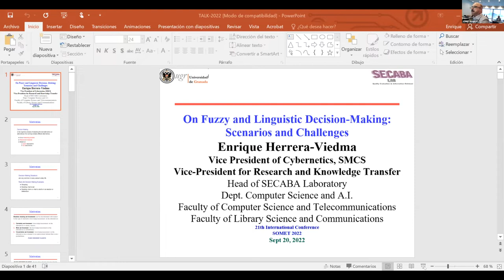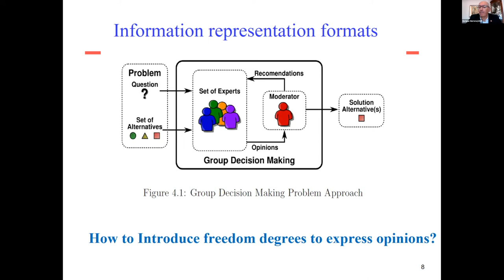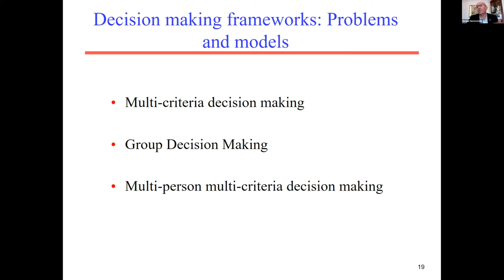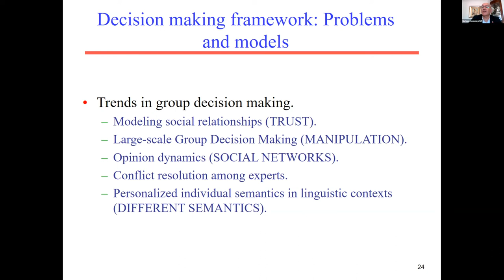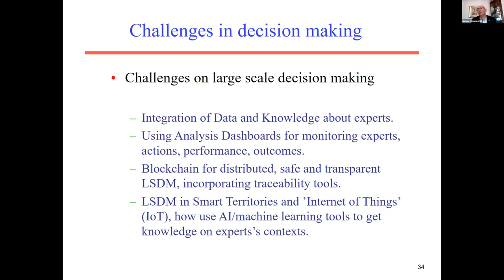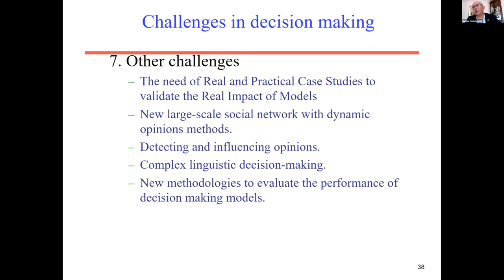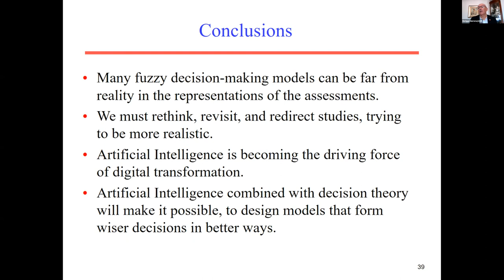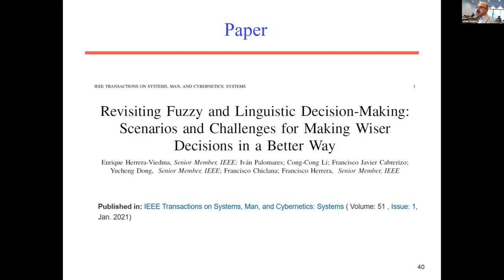SOMET2022 Keynote: Enrique Herrera Viedma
THE 21TH INTERNATIONAL CONFERENCE ON INTELLIGENT SOFTWARE METHODOLOGIES, TOOLS, AND TECHNIQUES (SOMET 2022)

Keynote Speaker: Enrique Herrera Viedma
Title: “On Fuzzy and Linguistic Decision-Making: Scenarios and Challenges”